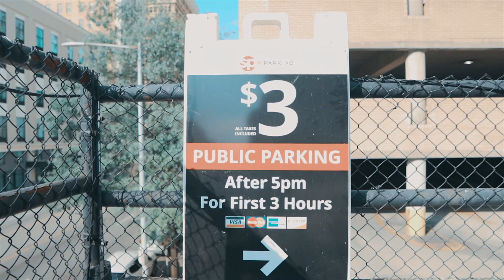DjTreyCash - Movie Scene (Official Music Video )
Producer - BlackMayo

Follow DjTreyCash